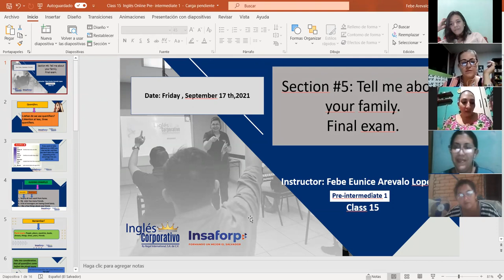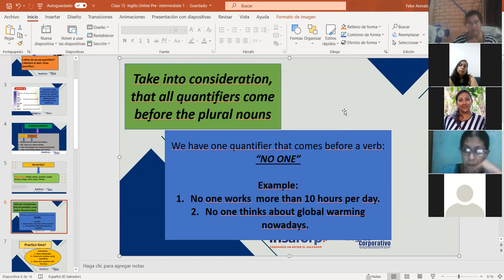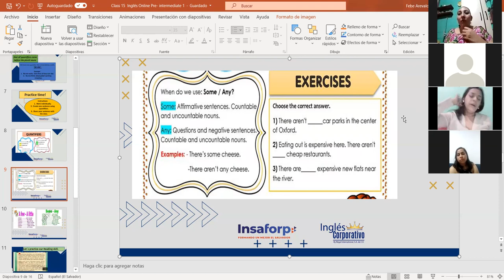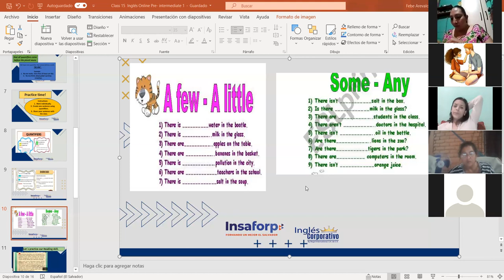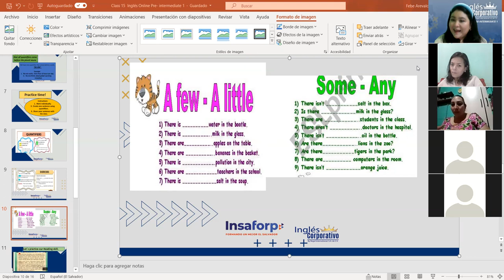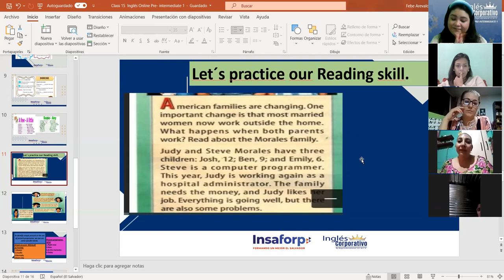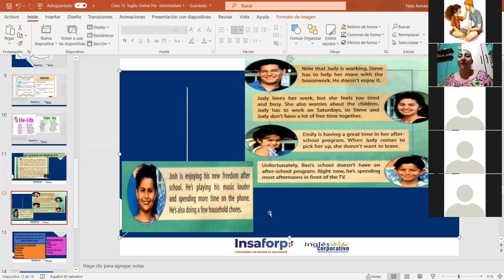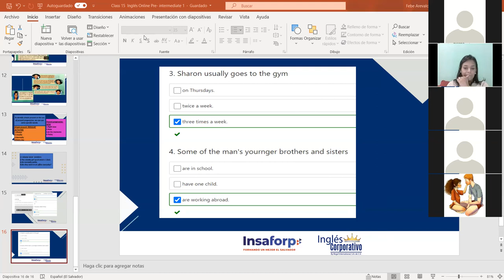Ingles Corporativo-Reviewing the use of quantifiers and final exam part A. Class#15 , day#15.